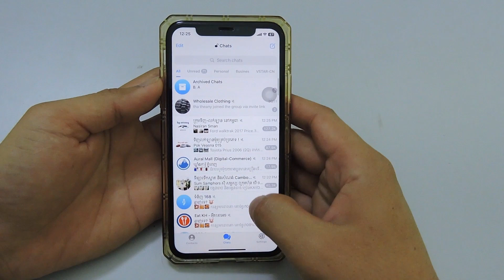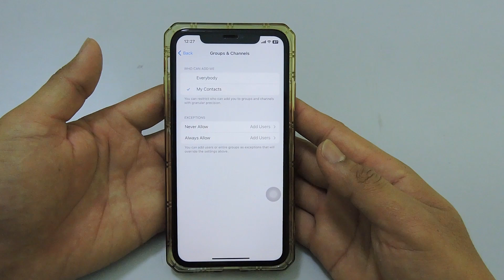បិទកុំឲ្យគេទាញយើងចូល Telegram Groups និង Channels | How to turn off Add Member In Groups Telegram